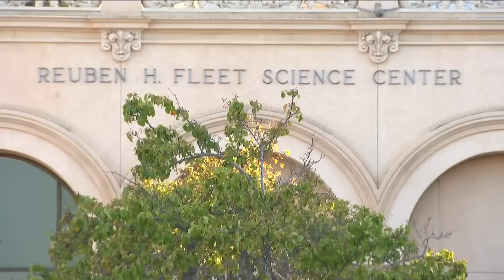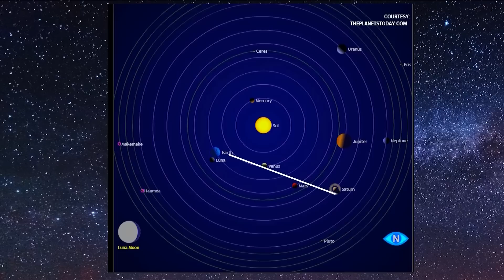The best times to see the five planet lineup this week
Mercury, Jupiter, Venus, Uranus and Mars will line up near the moon, stretching from the horizon into the night sky.